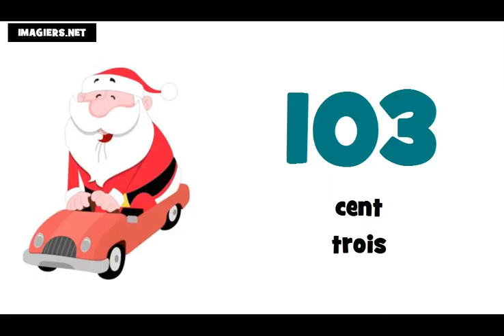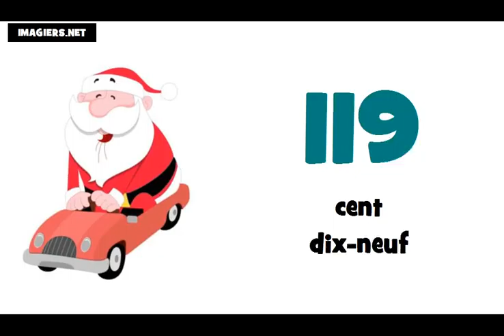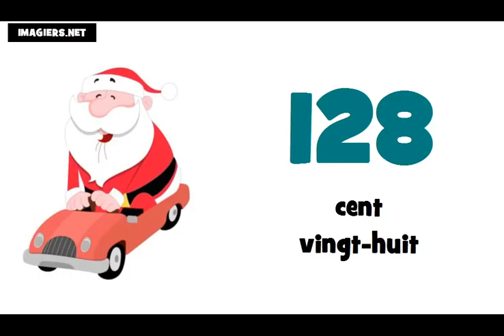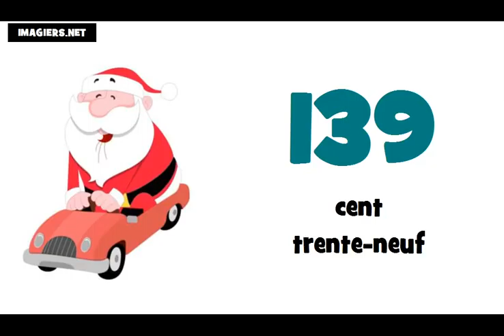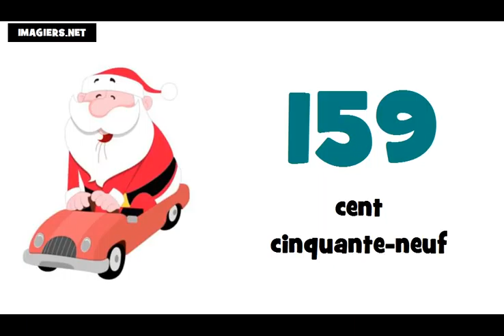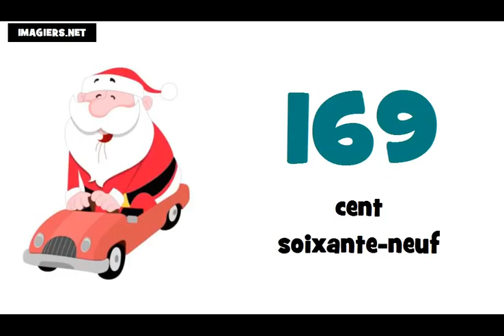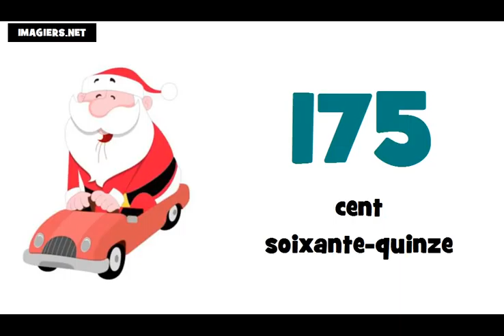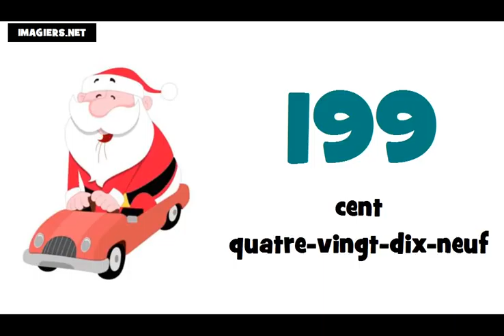Ucam Francuski # Francuski brojevi od 100 do 200